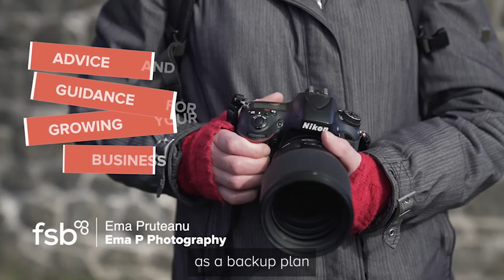Ema Pruteanu, Ema P Photography | FSB Member Stories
Want support for your business like Ema?

Despite launching her business just before lockdown, photographer Ema Pruteanu was able to grow and expand her network with confidence through FSB’s networking sessions and local support. We caught up with Ema to hear more about her work as a freelance photographer in Edinburgh.